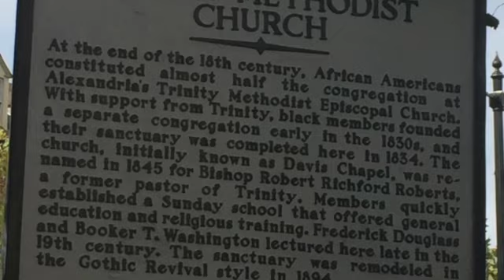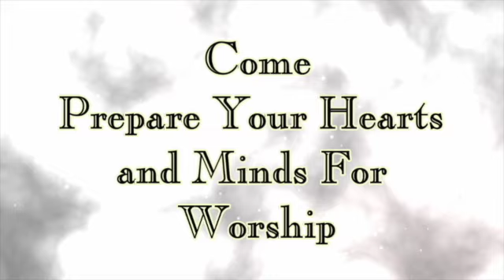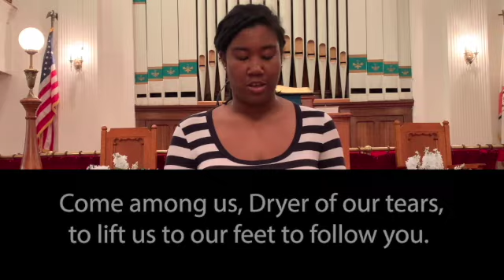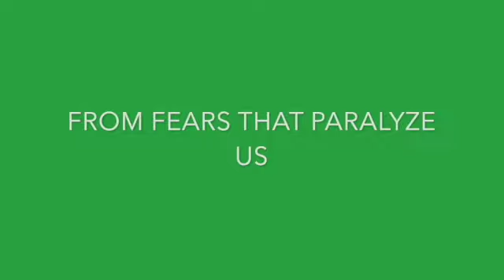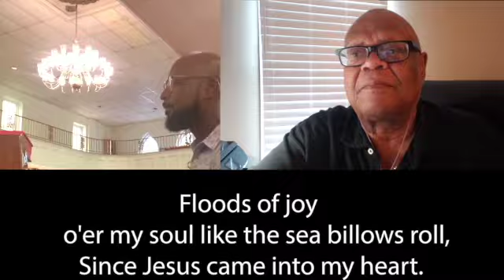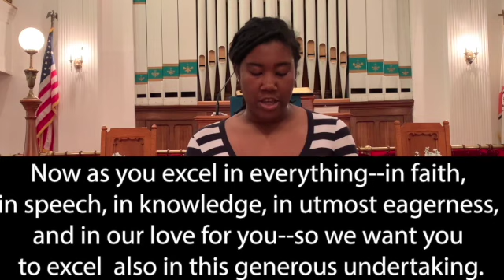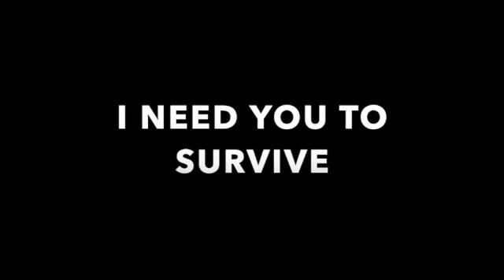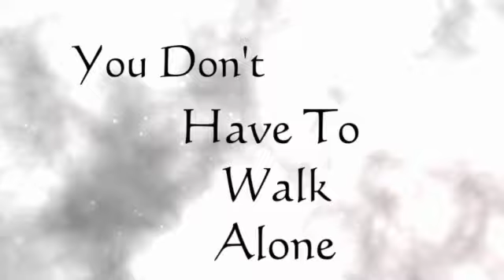July 4th Worship Service